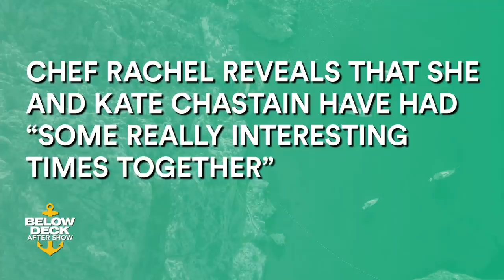Eddie Lucas Calls Francesca Rubi a "Bombshell" | Below Deck After Show (S8 Ep17)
The yachties brought the fun and funny in these bloopers and unseen moments from the Season 8 After Show taping.

►► Watch Below Deck on Bravo!

ABOUT BELOW DECK:
Captain Lee returns to one of his favorite places to sail, the Caribbean, but after a challenging time and the retirement of his chief Stewardess, Kate Chastain, he yearns for some familiarity and finds solace with his old friend Bosun Eddie Lucas. In the past five years, he has done some serious growing up and is ready to show his crew what it takes to be a great Bosun. But yachting is not all fun and games—will this veteran prove he is up for the challenge, or will he decide this is his final sail?

CAST:
Lee Rosbach
Eddie Lucas
Rachel Hargrove
Francesca Rubi
Isabelle Wouters
James Hough
Shane Coopersmith

0:00 Eddie Lucas calls Francesca Rubi a “bombshell”
3:45 Captain Lee calls Chief Stew Francesca a “breath of fresh air”
6:50 Francesca showed “deliberate” and “obvious” favoritism towards Ashling, says Elizabeth
10:56 James Hough’s mom crashes his interview and tells it like it is
13:18 Ashling Lorger and Francesca Rubi weigh in on Elizabeth’s crystals and energy healing practice
17:30 Chef Rachel reveals that she and Kate Chastain have had “some really interesting times together”